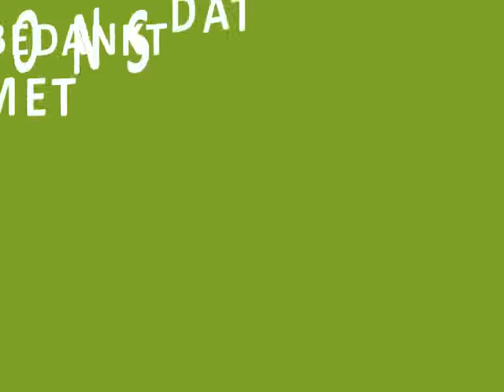Magic Candy Factory! 3D Printing your Rode Aardbei vegan magic candy!